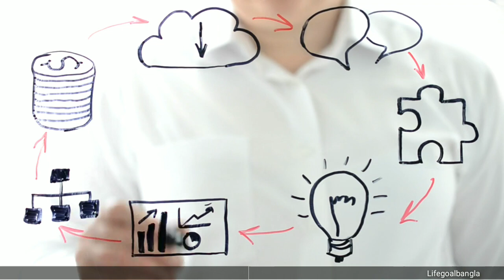কন্যারাশিফল ২০২৩ সাফল্য আপনার পায়ে চুমু খাবে। Virgo Rashifal 2023|Lifegoalbangla| Konya Rashi 2023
কন্যা রাশি 2022 সাল কেমন যাবে,
Kanya Rashi 2022,
Konna Rashifal 2022 in Bengali,
2022 সালের রাশিফল,
কন্যা রাশি 2022,
কন্যা রাশি ২০২২,
Konna rashi 2022,
Kanya Rashi 2022 Bangla,
কন্যা রাশিফল ২০২২,
2022 সালের কন্যা রাশিফল,
2022 কন্যা রাশি,
konna rashi 2022 kemon jabe,
২০২২ সালের রাশিফল,
2022 shaler rashifal bangla,
2022 shal kemon jabe,
kanya rashifal 2022,
rashifal 2022 bangla,
bangla rashifal 2022,
2022 ka kanya rashifal,
2022 কন্যা রাশির কেমন যাবে,
Virgo rashifal 2022